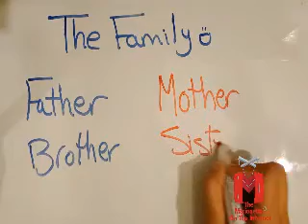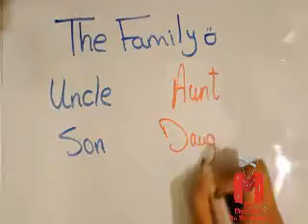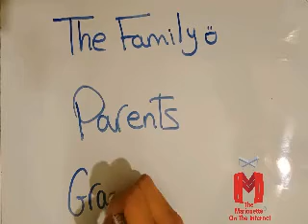تعليم الأطفال شجرة العيلة باللغة الأنجليزية - Learning all the family members in English